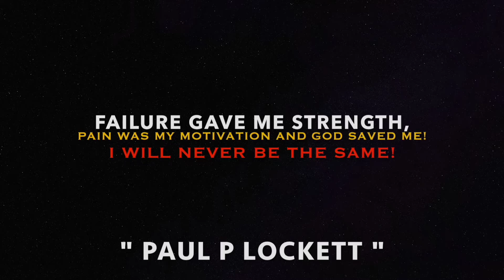N2S Ep 31 Pt1 HONEST I Focus on talking 2 MEN about growth & not relationships like the MANOSPHERE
(Nothin 2 Somethin)Episode 31 Part 1(HONEST) conversations about why I Focus on talking to MEN about growth & not relationships like the MANOSPHERE groups.

I want to use this platform to help young men understand that the worldly things they see on an everyday basis is not always the way and can lead them on a destructive and hypocritical path that will continue to keep them financially unstable if they don't take a direction that can help them grow into the man they strive to become.